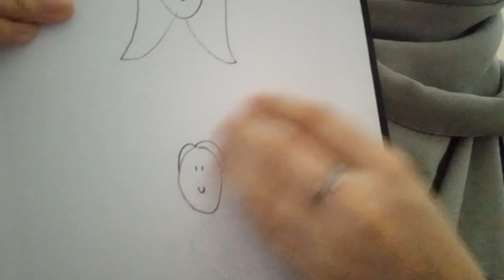ASMR | Haircut Roleplay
Cutting, Brushing, Clipping & Spraying your hair 💇🏻‍♀️

Longer version as requested! ♡